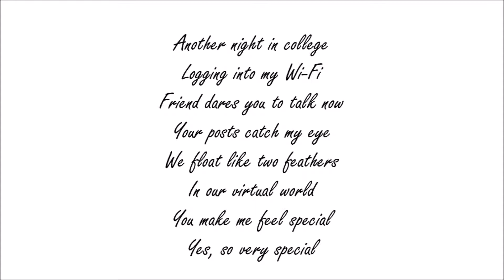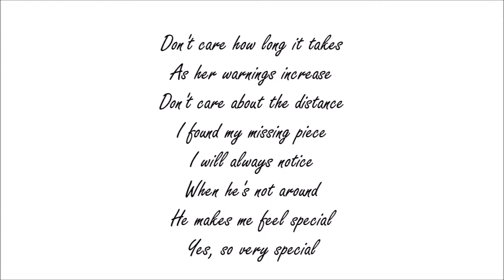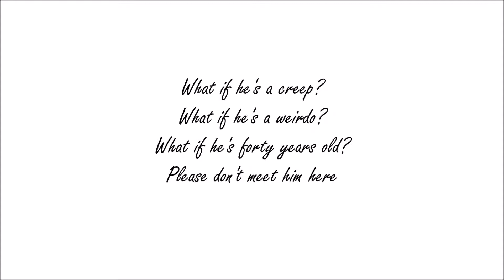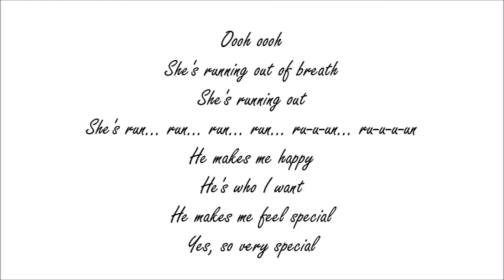My Internet Boyfriend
Demo over a karaoke track for FAWM 2019.

Back in 2003, when meeting people online was still a new thing and the only stories that made the news were horror stories… Natalie fell for a guy. The chorus of this song voices her younger sister’s concerns about Natalie meeting him in person for the first time.